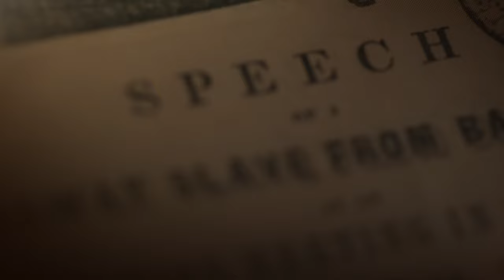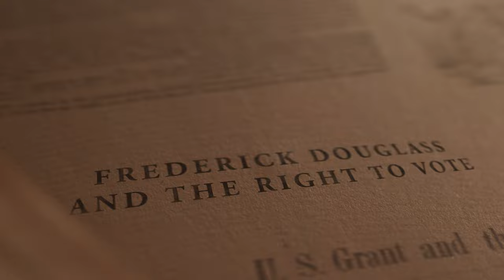OFFICIAL TRAILER: Image of an American: Frederick Douglass and the Right to Vote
With the power of his voice, Frederick Douglass fought for and protected the values enshrined in the Constitution, including the right to vote for all Americans. Learn about his fight for voting rights and discover the impact he had on a nation.